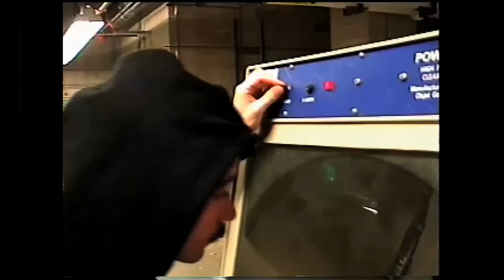"Doug³" by Adric Giles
A facilities worker named Doug is tasked with clearing a storage space in the basement of an MIT building. In the basement, Doug encounters something very strange...